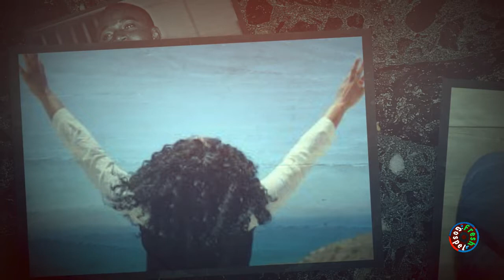YON CHANTE LANMOU POU JEZI - HAITIAN GOSPEL MUSIC 2019 BEST ADORATION ET LOUANGE